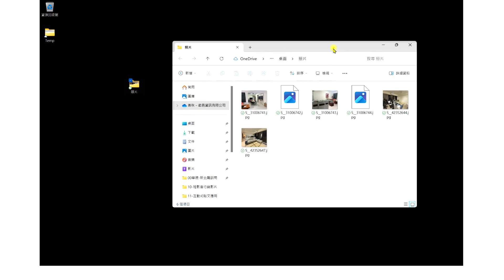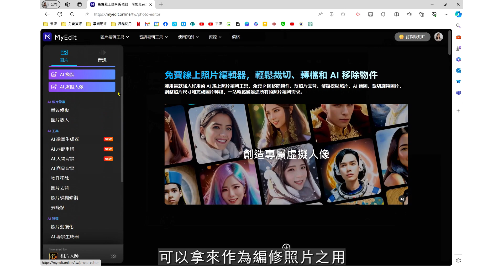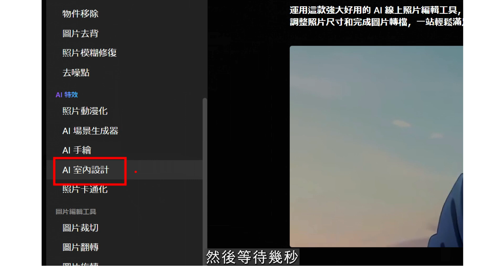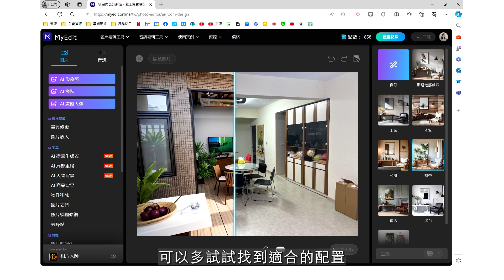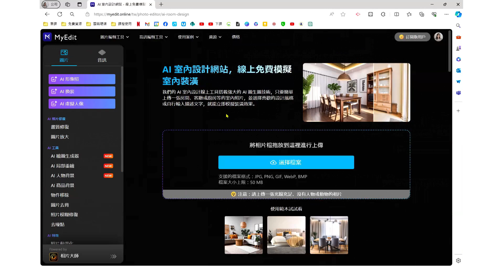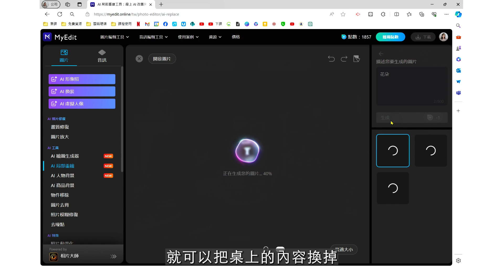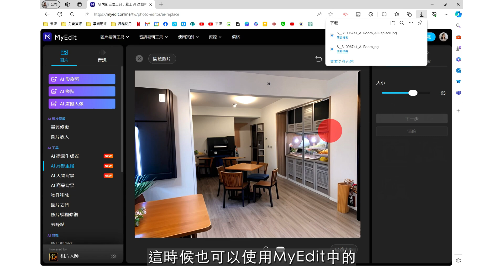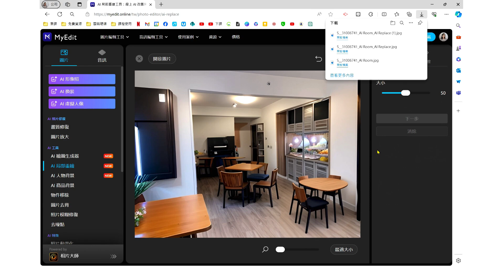2024新住民網上學｜ICT02｜店家設立規劃 店內裝潢佈置參考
新住民網上學｜店家設立規劃 店內裝潢佈置參考｜新北市政府職業訓練中心 及更多職訓課程請上新北勞動雲職訓補給站